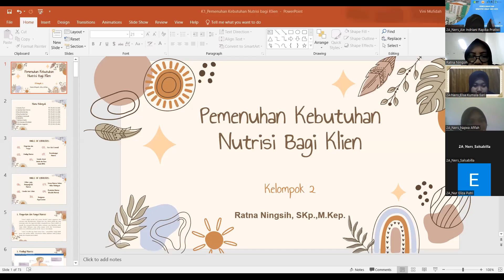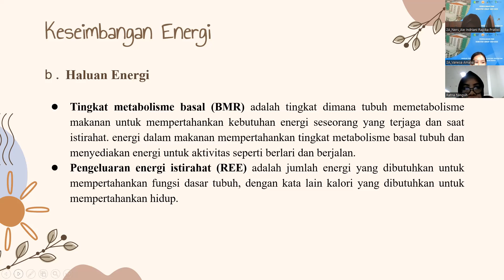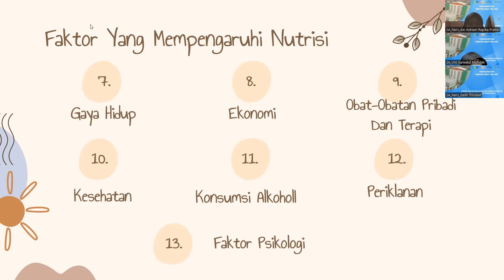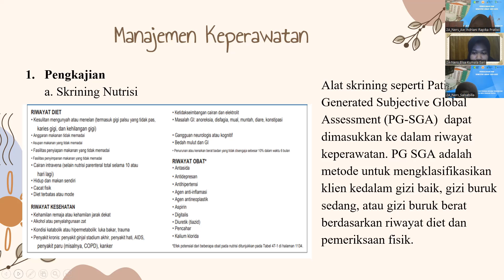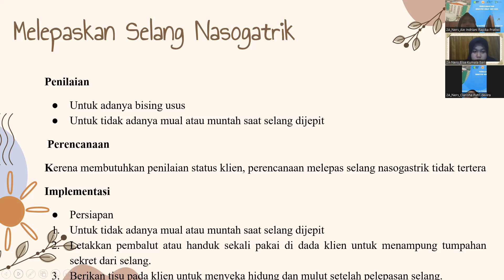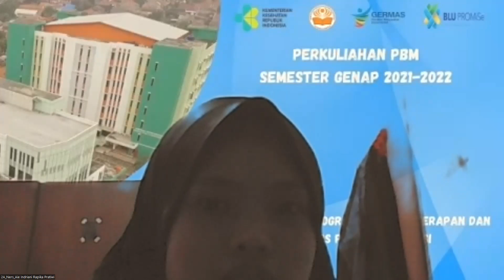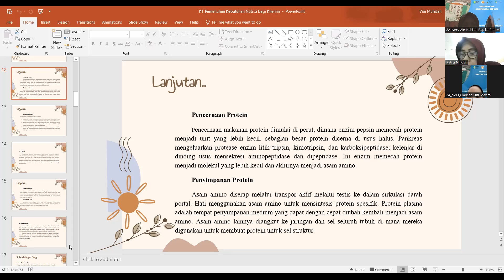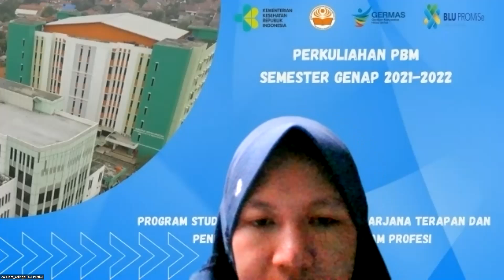Kepdas2 Pert 12 ~ Presentasi kelompok 1